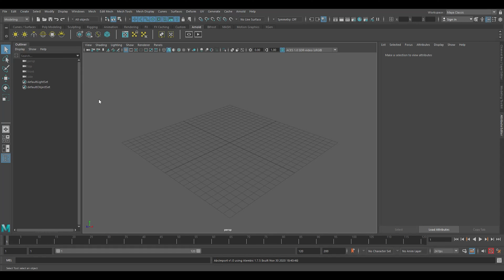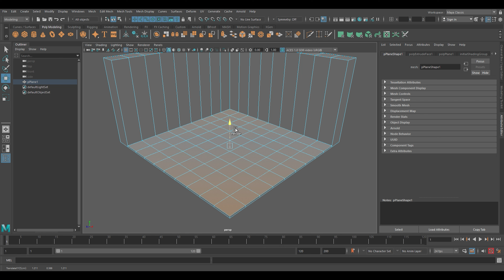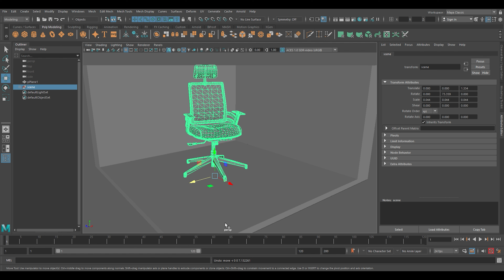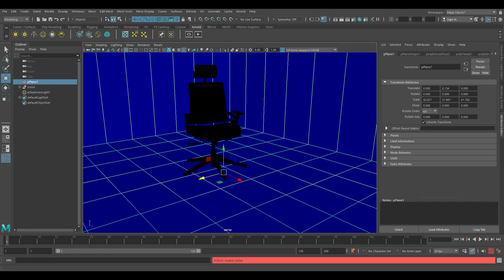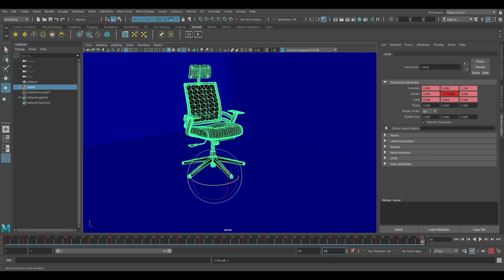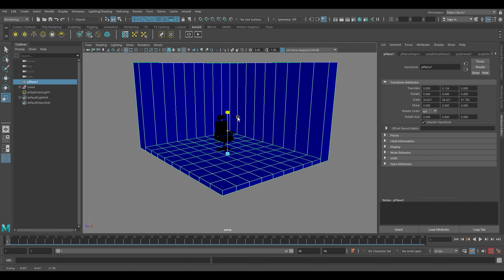Office Chair Modeling + Chair Rotate Animation Tutorial in 3D Maya | 6 Min | Lets Animate #154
Hey Everyone.

Here is a step-by-step tutorial for making a Office Chair Modeling + Chair Rotate Animation in 3D Maya.

Office Chair Modeling + Chair Rotate Animation tutorial in 3D Maya | 3D Maya Tutorial | Make Office Chair Modeling + Chair Rotate Animation in 3D Maya | How to make 3D Office Chair Modeling + Chair Rotate Animation